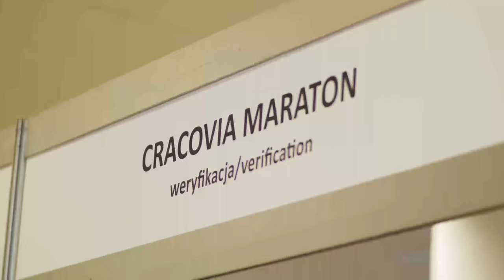19th Cracovia Marathon and accompanying events | 23-24.04.2022 | official video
After nearly three years of break caused by the coronavirus pandemic, on April 24, 2022 Cracovia Marathon has returned to the streets of the capital of Małopolska. On the eve of the competition at the royal distance of 42 km and 195 m there were held the Night Run 10 km, the 15th Piotr Gładki Mini Cracovia Marathon and the Cracovia Inline Skating Marathon.

The next, jubilee - 20th edition of Cracovia Marathon will be held on April 23, 2023.